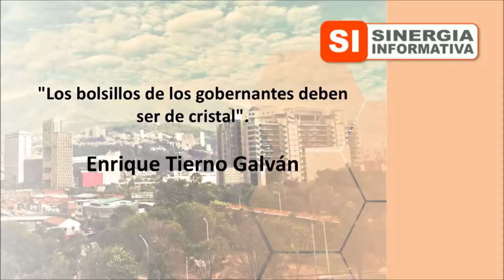¿Por qué es importante que la ANLA entregue la licencia de transmisión de energía a Hidroituango?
📺 El Gerente del IDEA, Mauricio Tobón Franco​, explica en Sinergia Informativa​.

IDEA, impulsa el progreso.